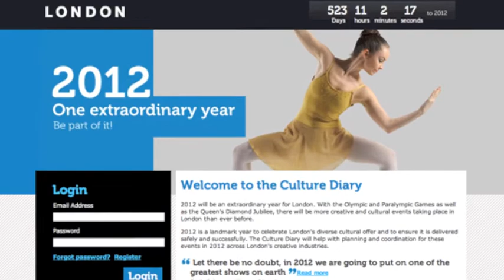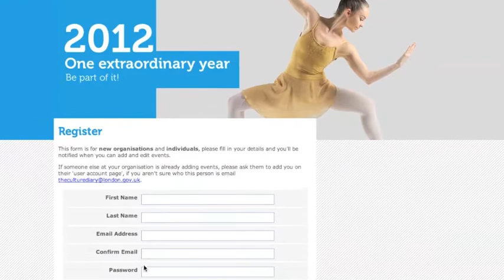Cultural diary for London 2012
Chenine Bhathena, 2012 London Creative Programmer, talks to staff about how they can get involved in the Cultural Diary